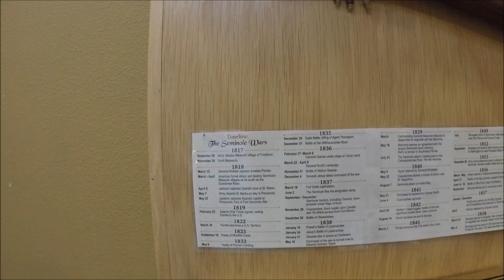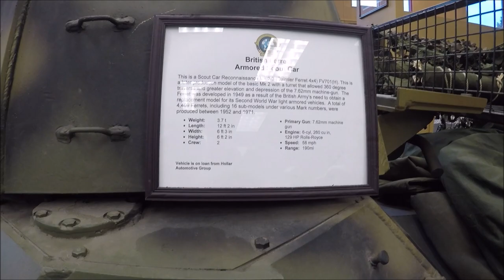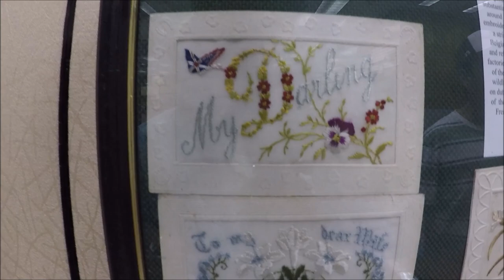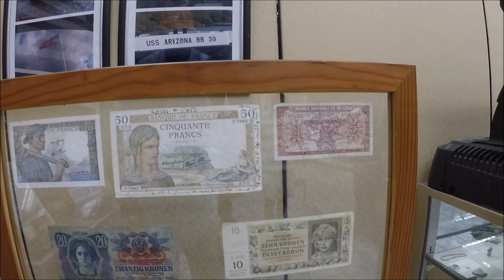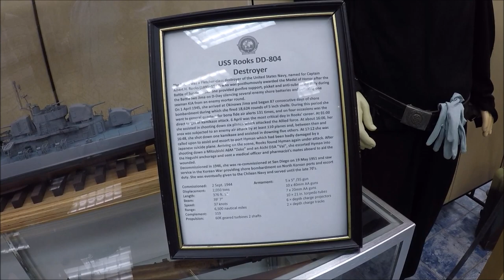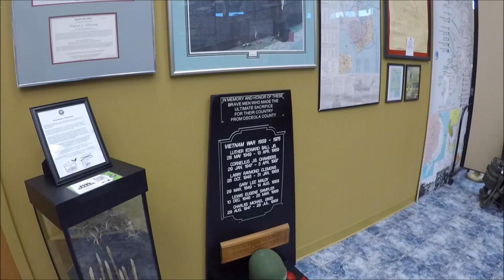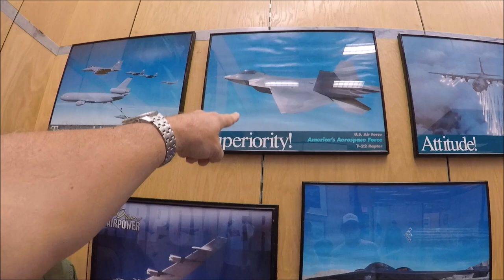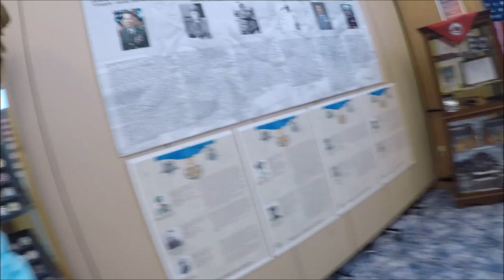ORLANDO FLORIDA MUSEUM OF MILITARY HISTORY COM CANAL DESCOBRINDO A AMERICA | L337 VD# 517